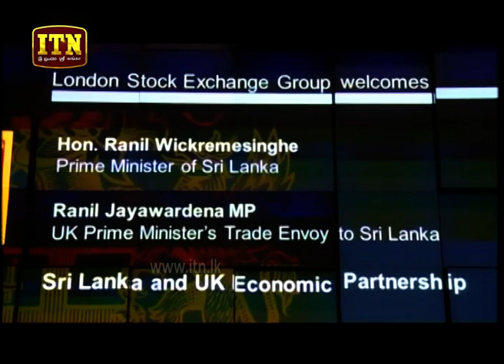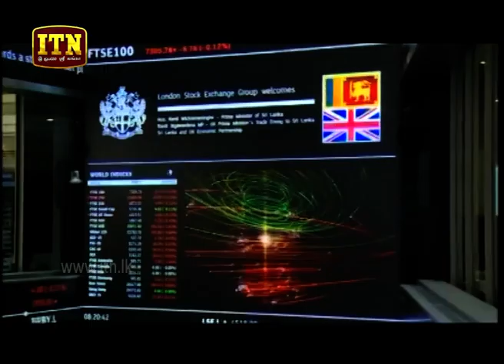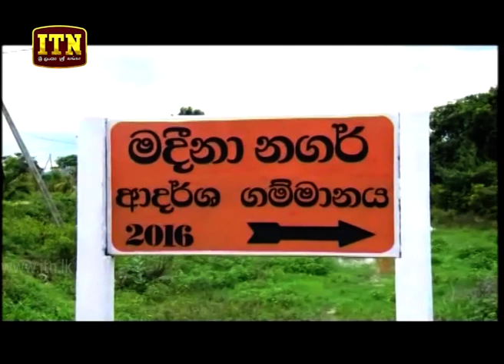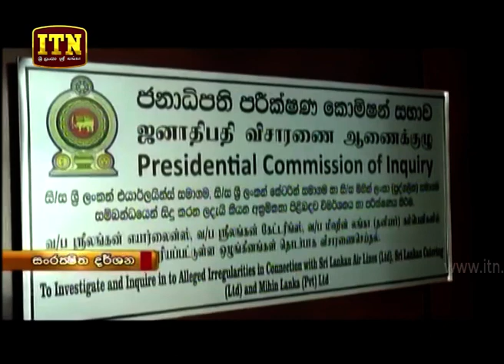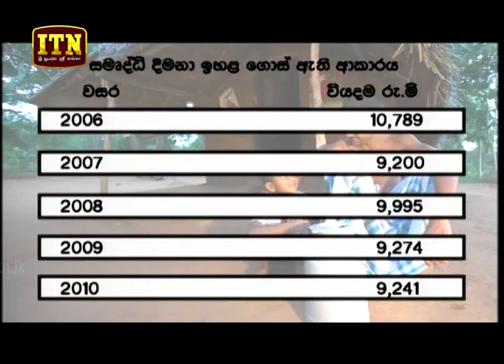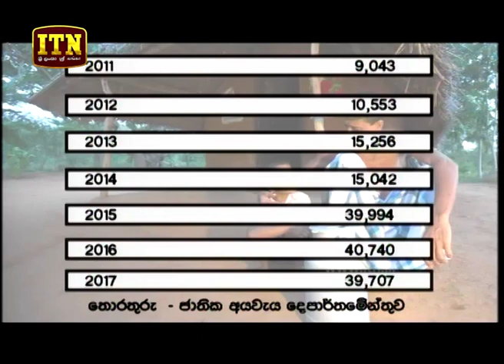ITN News 2018-10-08 | 10.00 PM